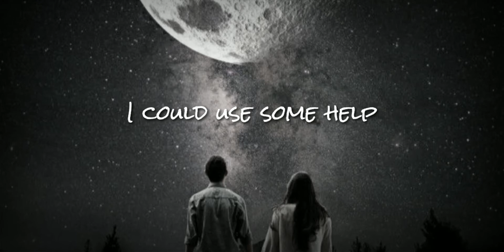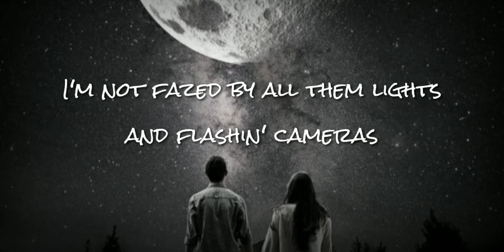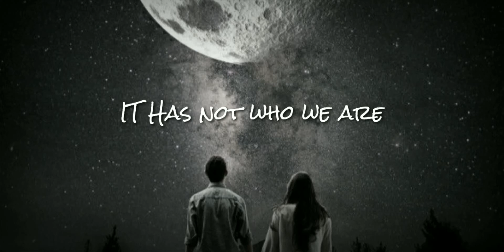Ed Sheeran ft Khalid : Beautiful People [lyrics]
You can Watch the Original Music Video Of this song at the link given below ⬇

Artist Teacake
Album TBC
Licensed to YouTube byWMG (on behalf of Warner Music UK)